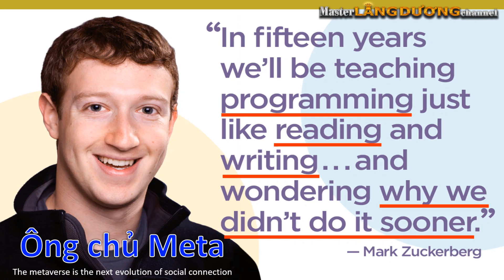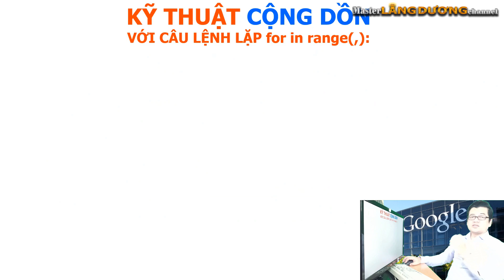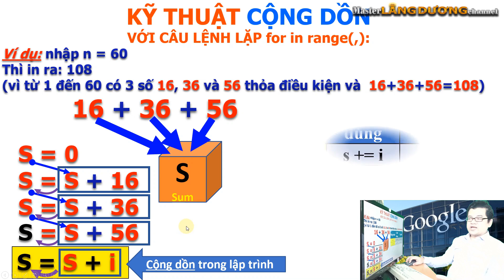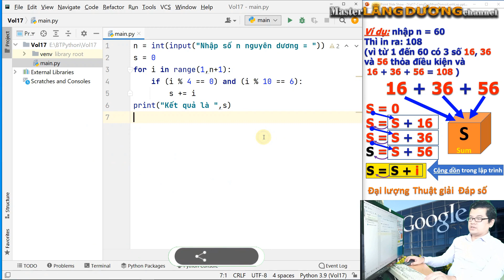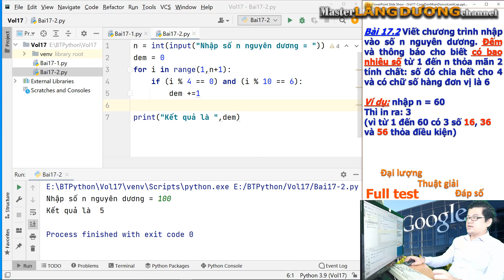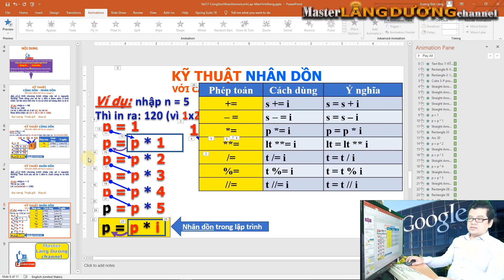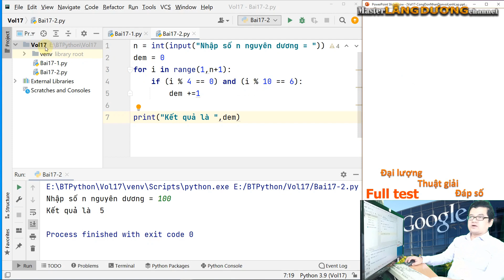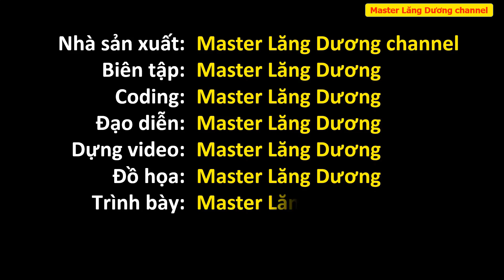Vol 17 Python | Kỹ thuật Cộng dồn s += i, Nhân dồn p *= i| HS Giỏi Thành phố–Tin học trẻ–Chuyên Gia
Trân trọng!

Video hướng dẫn các bạn thực hành Kỹ thuật Cộng dồn s += i, Kỹ thuật Nhân dồn p *= i với câu lệnh lặp số lần biết trước for in range() trong Python

🔴 Xem thêm một số video liên quan khác:
Vol 2 Python Dữ liệu Number-Biến là gì-Nhập-Xuất dữ liệu| HS Giỏi Thành phố–Tin học trẻ–Tuyển–Chuyên Gia
Vol 3 Python Thực hành Dữ liệu Number-Biến-Nhập-Xuất dữ liệu| HS Giỏi Thành phố–Tin học trẻ–Chuyên Gia
Vol 4 Python Câu lệnh rẽ nhánh if ..: if .. else:…| Block | HS giỏi Thành phố–Tin học trẻ–Chuyên Gia
Vol 5 Python Lập Điều kiện | HS giỏi Tỉnh/Thành phố – Tin học trẻ Tỉnh/Thành phố – Chuyên Gia
Vol 6 Python Thực hành lệnh if, if else | Giỏi Tỉnh/Thành phố–Tin học trẻ Tỉnh/Thành phố– Chuyên Gia
Vol 7 Python Kỹ năng Debug 1 | HS Giỏi Tỉnh/Thành phố–Tin học trẻ Tỉnh/Thành phố– Chuyên Gia
Vol 9 Python | Giải phương trình bậc nhất ax + b = 0 | HS Giỏi Thành phố–Tin học trẻ–Chuyên Gia
Vol 10 Python | Giải phương trình bậc 2 ax² + bx + c = 0 | HS Giỏi Thành phố–Tin học trẻ–Chuyên Gia
Vol 11 Python | Lịch Âm Dương | Cấu trúc Dictionary | HS Giỏi Tình/Thành phố–Tin học trẻ–Chuyên Gia
Vol 15 Python | Lệnh lặp với số lần biết trước for in range() | HS Giỏi Tình/Thành phố–Tin học trẻ–Chuyên Gia
Vol 16 Python | Thực hành lệnh lặp for in range() | HS Giỏi Tình/Thành phố–Tin học trẻ–Chuyên Gia